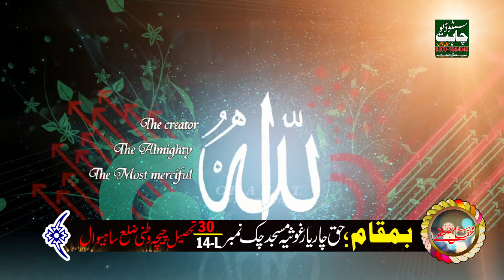Shahzad Hanif Madni 2021 New Mehfil e Naat Chaahat Studio Mian Channu Full HD 1080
More From Shahzad Muzaffar Hussain..//(Recomended Items)

Tripod Used In This Video.
Headfones Used In This Video.
Beast Speakers
JBL Professional 306P MkII Next-Generation 6-Inch 2.
Sony GTKXB90 High Power Portable Bluetooth Speaker, Black.
(Recomended) Portable PA Speaker Powered Rechargeable Outdoor Speaker Microphone Set with Mic Talkover MP3 USB SD FM Radio AUX, LED Dj Lights.
40Mins Flight Time Drone.

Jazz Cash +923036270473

Recorded By:
           Chahat Sound And Studio HD+4k Video producation Mian Channu.
Share This Beautifull Mehfil e Naat Ur Facebook,twitter and on other social websites For Sawab e Jaria